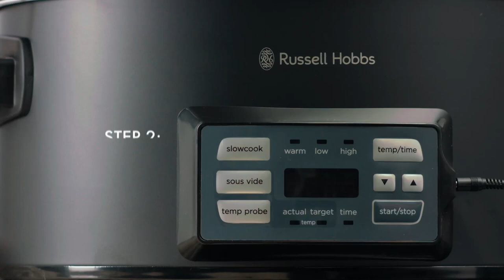How to Sous Vide? With the Russell Hobbs Master Slow Cooker & Sous Vide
Do you want to cook flavoursome food for the family that’s always cooked to perfection?
Learn how to Sous Vide with ease!

Introducing the professional chefs’ cooking secret, sous vide. With the Russell Hobbs Master Slow Cooker & Sous Vide, we’re letting you experience the very best of cooking, giving you the freedom to cook in 3 different ways, all with this one appliance.
-Slow Cook
-Sous Vide
-Temperature Probe